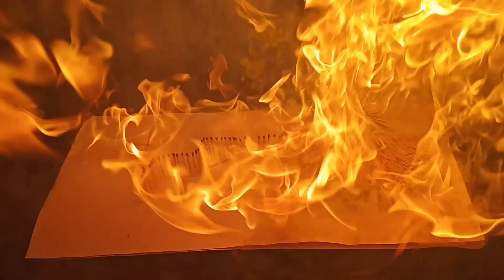Creative work with match stick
I hope you like this video. If you have good ideas then you can txt me on Facebook